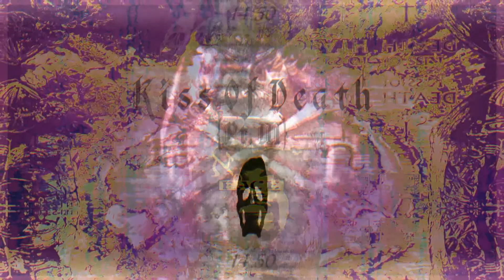S. SINISTER - KISS OF DEATH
Severus Sinister ☠ Kiss of Death [Instrumentals]
Produced by killSever AKA Severus "H"

🎧 i. Kiss of Death {Original} 0:00
🎧 ii. Kiss of Death P†. II 03:32
🎧 iii. Kiss of Death P†. III 08:09

** PURCHASE LICENSE FOR COMMERCIAL USE **

USAGE:
Absolutely Any Use of my beats including "leased beats" or "licensed beats" REQUIRE CREDIT IN THE TITLE: (Prod. by Sinister). NO Exceptions.
Absolutely Any use of my Beats on Social Media platforms require credit to myself in the caption Sinister @severussin

The [FREE] version of this beat tape is available for subscribers for non-profit, educational or evaluation purposes only. This means YouTube or Soundcloud use with NO monetization. The free version of this beat tape is NOT available for streaming services such as Spotify or Apple Music Etc. By using the free beat you are agreeing to the above terms.

the sinister freestyle type beat,freestyle beats freestyle beat,freestyle instrumental freestyle instrumentals,freestyle instru,free type beat free trap beat type beat free,hip hop instrumental rap trap music new hard hip hop type beat polo g type beat drake type beat lil baby type beat nle choppa type beat gunna type beat lil baby type beat tyga type beat travis scott type beat type beats,laykx prod,freestyle type beat 2020,trap instrumentals free instrumental type beat 2020,type beat 2019 type beat 2018 smokepurpp type beat dababy da baby type beat stunna 4 vegas type beat lil pump type beat baby type beat new instrumentals etc... on this channel.
0 Comments